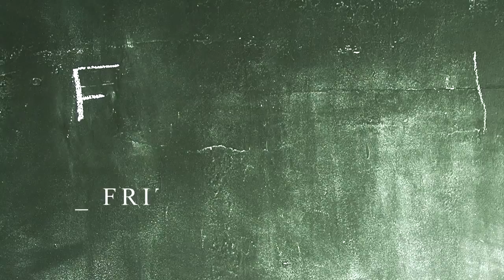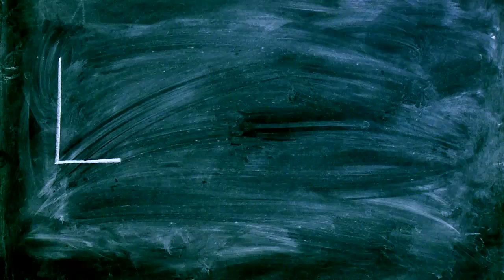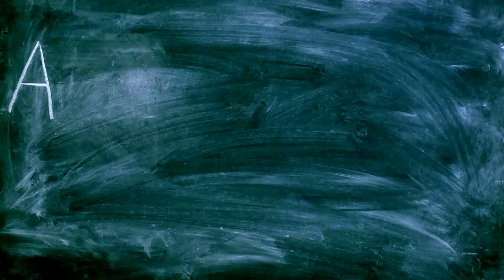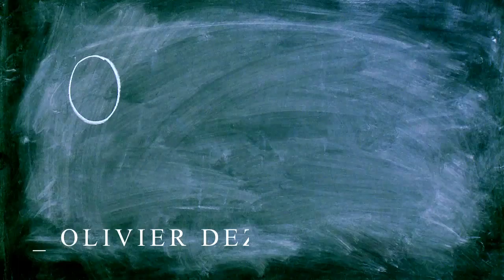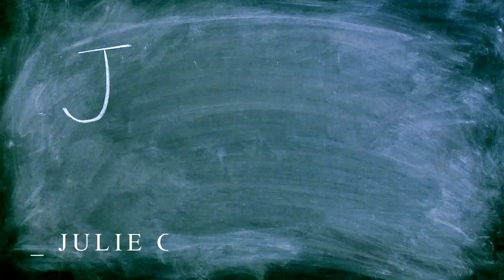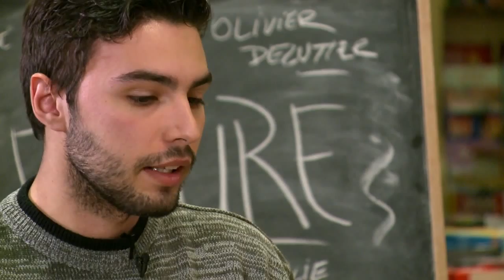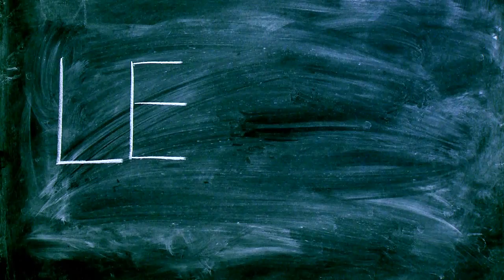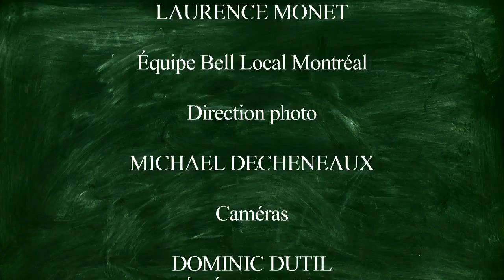Rature et lit: lecture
Rature et lit font bien littérature est une citation tirée du Calepin d’un flâneur de Félix Leclerc, un recueil de maximes où l’on retrouve le goût de Leclerc pour les jeux de mots.

Comme AIRE LIBRE est l’envers de LIBRAIRE, Rature et lit est l’envers de Littérature.

Voilà qui donne le ton de l’émission, ce désir de renverser l’ordre, l’esprit bricoleur, artisanal que l’on veut privilégier : construire et déconstruire les idées, débattre, penser hors des structures rigides, parce que c’est à force d’essais et d’erreurs qu’on bâtit une société.

Et tout ça autour d’une table de discussion faite d’un lit récupéré !

Le lit : un lieu intime où l’on a la liberté de rêver et un lieu de création (pro-création), de débat, de guerres intimes peut-être!

On souhaite animer le débat autour de la littérature, hors des cadres fermés dans lesquels on s’enferme trop souvent pour parler des arts et de la culture.

Aujourd’hui, on se questionne sur l’état de la lecture au Québec et notamment sur la place qu’elle occupe dans l’enseignement, avec nos invités : Julie Gagné,  Alexandre Gagnon, Normand Baillargeon et Olivier Dezutter.